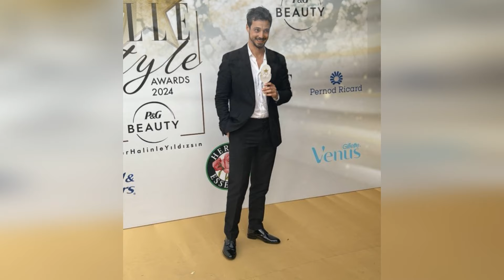El desarrollo que trajo el viejo amor entre Kerem y Hande de nuevo a la agenda.'Somos amigos